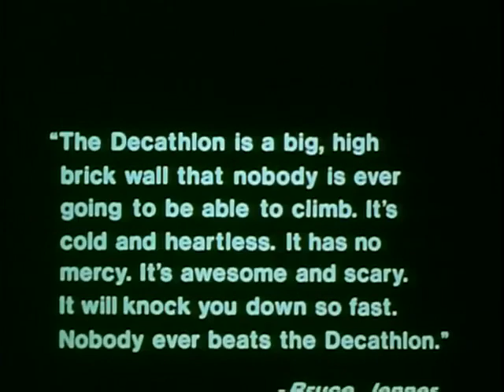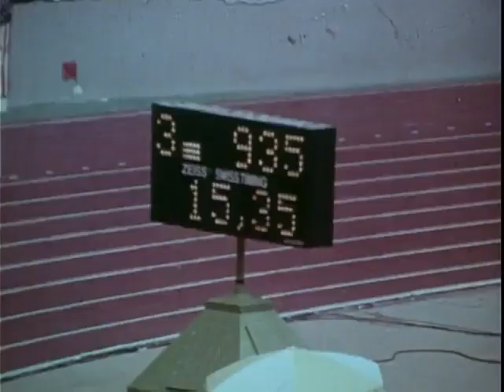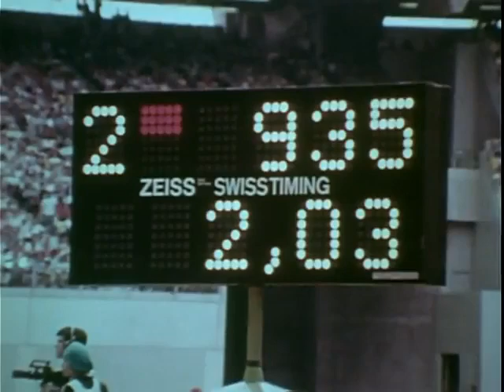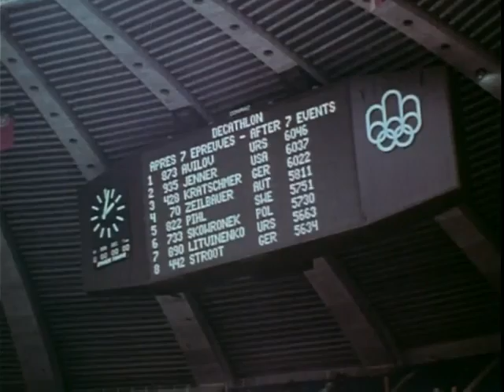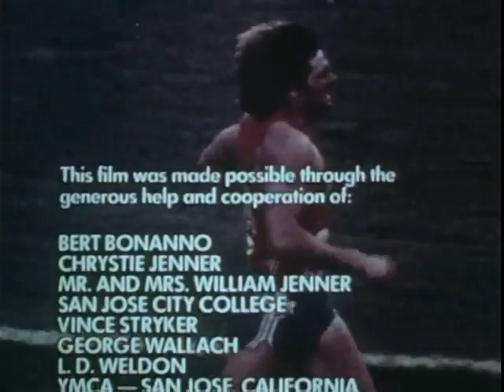Ten for Game-Bruce Jenner Montreal Olympic games 1976 Explained Full length Documentary